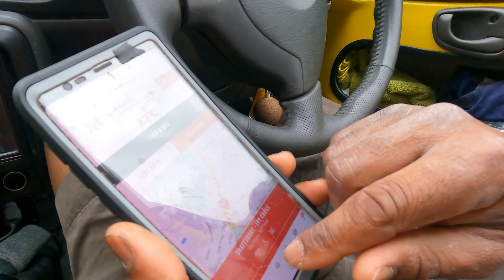KFC Challenge 2 Will they fail or pass?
We had big plans to head to Bristol, but plans changed because it got too late. Instead we headed to the nearest KFC to continue our challenge, will they fail or pass.